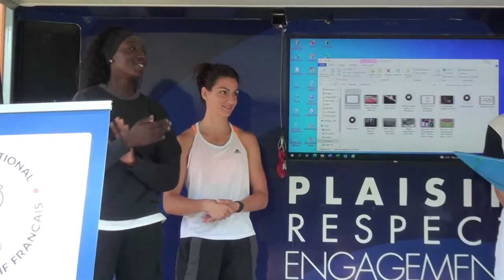Journée Olympique 2022